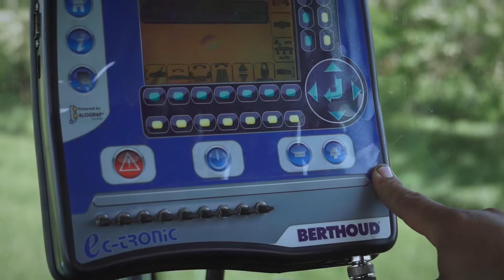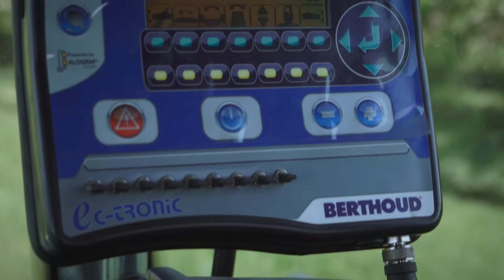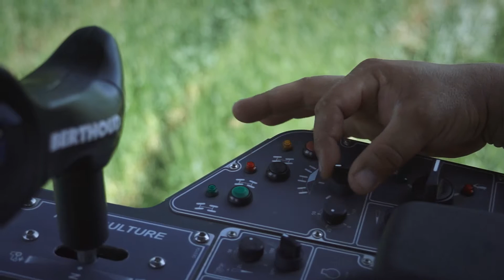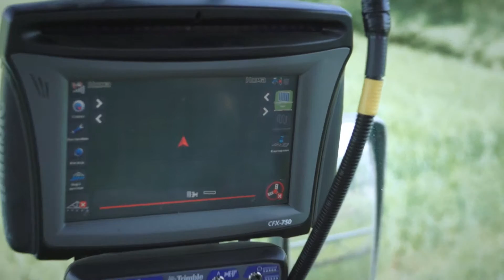Berthoud Raptor в действие!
Фермер от Добричко споделя за дългогодишния си опит със самоходната пръскачка Berthoud Raptor.